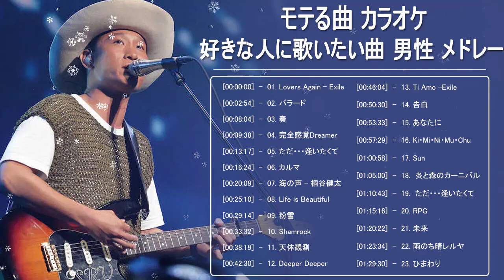歌えるとかっこいい曲 邦楽 歌える曲 男性 メドレー ♪ღ♫ 歌いやすい歌 男性 カラオケ 練習 おすすめ メドレー ♪ღ♫ 男子カラオケ人気曲歌えるとかっこいい曲 Vol.73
カラオケ 人気,サザンオールスターズ,懐メロ,ランキング,懐かしい曲,カラオケ,メドレー,作業用bgm,歌ってみた,歌っちゃ王,歌えるとかっこいい曲 邦楽 歌える曲 男性 メドレー,カバー,japanese song,歌えるとかっこいい曲 女性,歌えるとかっこいい曲 男,歌える 金持ち ユーチューバー,ドライブ 歌える曲,歌えるとかっこいい曲 ボカロ,好きな人,男性,泣ける曲,歌えるとかっこいい曲,歌えるオールディーズ 1,好きな人に歌う曲 男,歌えるとかっこいい曲 アニソン,邦楽 歌える曲 男性 メドレー,ボーカル 邦楽メドレー,歌いやすい歌 男性 カラオケ,おすすめ メドレー,ラブソング,片思い,Band In Japan